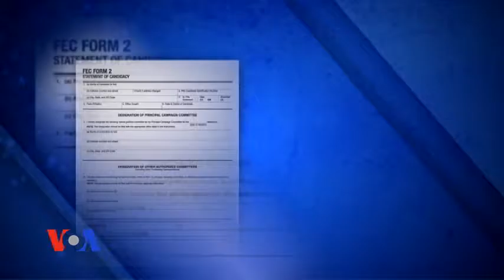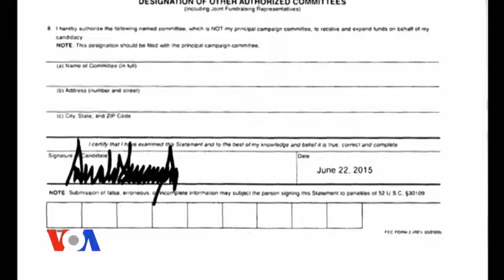როგორ ირჩევს ამერიკა - 1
წარმოგიდგენთ სიუჟეტების ახალ ციკლს, რომელშიც ვდილობთ ამერიკის საპრეზიდენტო არჩევნების რთული პროცესი მარტივად აგიხსნათ. ციკლი 10 ნაწილისგან შედგება და ყოველ კვირას, 6 ნოემბრის ჩათვლით, მის თითო სერიას შემოგთავაზებთ. დღევანდელი თემაა: ვის შეუძლია გახდეს ამერიკის პრეზიდენტი?